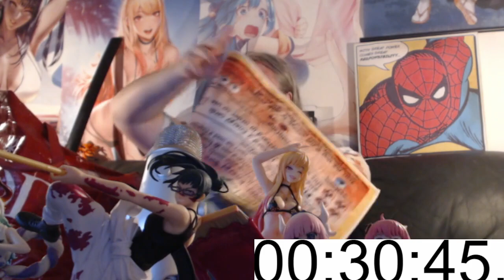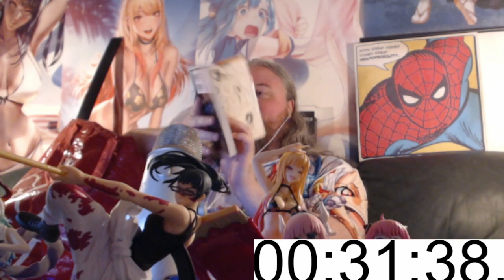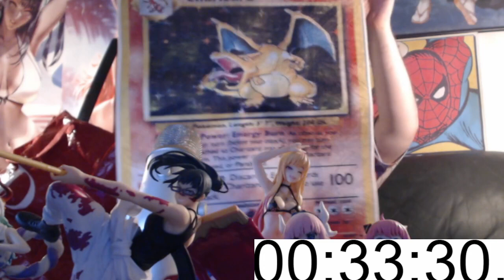Demon Slayer: Kimetsu no Yaiba Season 4 Episode 1 Reaction + Review Hashira Training arc BEGINS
Demon slayer is finally back everyone
latest reaction
Demon Slayer: Kimetsu no Yaiba Season 3 Episode 12 Reaction Nezuko in the SUN Final Light  鬼滅の刃 刀鍛冶

latest review
Demon Slayer: Kimetsu no Yaiba Season 3 Episode 12 Review Yokatta Nezuko is a DAYWALKER 鬼滅の刃 刀鍛冶

A Connected Bond: Daybreak and First Light
Demon Slayer: Kimetsu no Yaiba Season 4 Episode 1 reaction Mother Genya & Sanemi Hashira 鬼滅の刃 刀鍛冶

Oh the dark sad backstory of Genya and his Brother Sanemi  the wind Hashira

Hinokami Kagura: Sun Halo Dragon Head Dance, Demon Slayer: Kimetsu no Yaiba Season 4 Episode 5 reaction Sun Breathing Halo Dragon Dance 鬼滅の刃 刀鍛冶

"Aren't You Going to Become a Hashira?"
Transcription: "Hashira ni Narun ja Nai no ka!" (Japanese: 柱になるんじゃないのか！)

Demon Slayer Season 4 episode 1 reaction DEATH JESTER DEMON IS EXTREMELY OP ?  [鬼滅の刃 刀鍛冶の里編 4話]

ah its Karakuri Ningen ! Naruto Kankuro and karakuri circus here we go Sasori is here somewhere

LOOO LOOOE Mitsuri Kanroji the PILLAR :)  Hashira of LOVE

WILL THEY SURVIVE | Demon Slayer: Kimetsu no Yaiba Season 4 Episode 11 reaction 遊郭編 episode 14

0:00 Welcome Home Insuoke Funniest SCene in Demon Slayer
1:00 Yes this is actually demon slayer season 4 episode 1 reaction and review
3:00 Demon Slayer: Kimetsu no Yaiba Season 4 Episode 1 Reaction
20:00 Mitsuri Impression trying to explain Tanjiro Mark inside of her
27:00 Zenitsu Reacts to Nezuko in the sun
33:00 Myrmonden finds a loot box and goes on a treasure hunt
35:00 Filler Demon Slayer
50:00 3:00 Demon Slayer: Kimetsu no Yaiba Season 4 Episode 1 Review

KOKUSHIBO

Tanjiro Awakens his RED SWORD

HOW THE !!! are they gonna turn this around it was like everyone DIED last episode

Tanjiro vs Daki part 4, this fight just keeps going

my voice is still a little bad since New Years Eve sorry about that.

time for kawaii imouto nezuko to fight milf demon daki

Tanjiro and Nezuko vs Daki upper rank six.
GENYA & SANEMI TRAGIC BACKSTORY😢 | Demon Slayer Season 4 Episode 1 reaction [鬼滅の刃 刀鍛冶の里編 1話の反応]

Ok this title is gonna be super annoying what is this episode now called, is it demon slayer season 4 episode 55?

刀鍛冶の里編 4話リアクション Demon Slayer Season4 Episode4 reaction

Demon Slayer: Kimetsu no Yaiba – To the Swordsmith Village
Kimetsu no Yaiba:Kimetsu no Yaiba: Hashira Geiko-henepisode 1 reaction 鬼滅の刃 遊郭編 episode 14 鬼滅の刃 55話

Demon Slayer: Hashira Training Arcepisode 1 reaction

Demon Slayer season 4 is HERE (Where to Watch?)

is it demon slayer season 4 episode 1? is it demon slayer Kimetsu no Yaiba:Kimetsu no Yaiba: Hashira Geiko-hen episode 1?

Demon Slayer: Kimetsu no Yaiba Entertainment District Arc

This is my  reaction  to Kimetsu no Yaiba (鬼滅の刃) episode 56or [鬼滅の刃 55話] or Kimetsu No Yaiba season 4 episode 1 reaction for all my reactions and reactions of Demon Slayer: Kimetsu no Yaiba check out my playlist -

I LOVE KOKUSHIBO 黒死牟!!  Demon Slayer: Kimetsu no Yaiba Season 4 episode 1 reaction [鬼滅の刃 刀鍛冶の里編 4話]

Demon Slayer: Kimetsu no Yaiba Hashira Training Arc episode 1 reaction
Kimetsu no YaibaKimetsu no Yaiba: Hashira Geiko-henepisode 1 reaction
Kimetsu no Yaiba Temporada 4 CAPÍTULO 4 REACCIÓN
Saison 4 de Demon Slayer: Kimetsu no Yaiba episode 1 reaction
鬼滅之刃 刀匠村篇 第4集 | 動漫反應
鬼滅の刃 4期 第4話 リアクション
귀멸의 칼날 제4기 4화
thanh gươm diệt quỷ Phần 4 tập 4
ดาบพิฆาตอสูร ภาค4 ตอนที่ 4
Demon Slayer Kimetsu no Yaiba episode 56
I Just Saw DEMON SLAYER: TO THE HASHIRA TRAINING... | Initial Thoughts/Reaction

Demon Slayer Season 4 is HERE? Ep 1 REACTION (To the Hashira Training MOVIE)

Demon Slayer Kimetsu no Yaiba episode 56live